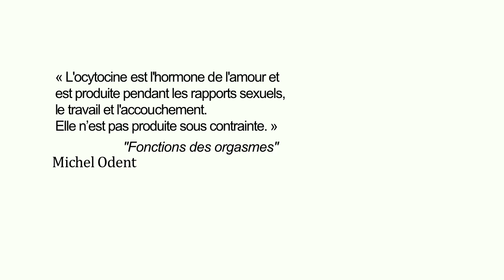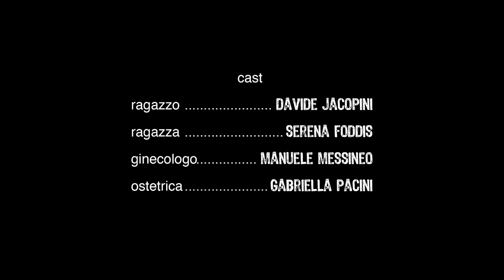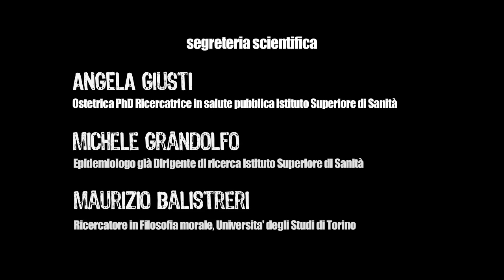La Performance (français)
Les rapports sexuels et les accouchements sont des actes physiques conditionnés par notre environnement. Que se passerait-il si un couple avait un rapport sexuel dans les mêmes conditions qu’une femme qui accouche à l’hôpital ?
Ce film souligne à quel point l’environnement, les attitudes et les interventions peuvent influencer l’accouchement, en le comparant à un rapport sexuel et en montrant comment ces deux situations sont conditionnées par ce que Michel Odent appelle « les hormones de l’amour ».

D’après Michel Odent « avec ce bref et éloquent court métrage, Gabriella Pacini nous offre les clés pour comprendre la nature humaine en général et l’accouchement humain en particulier ».

Le Docscient International Scientific Film Festival 2014 a récompensé la direction artistique « pour la surprenante capacité à poser des questions sur certains paradigmes scientifiques en utilisant un récit génial, paradoxal et extrêmement efficace ».

Merci à Rosanna Sestito pour son soutien pour la recherche des données et pour la traduction des textes.